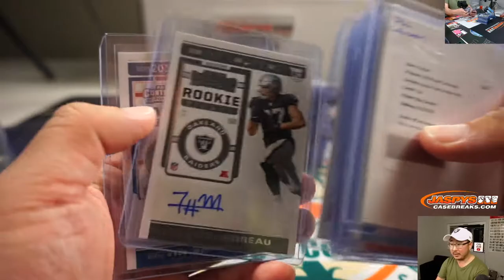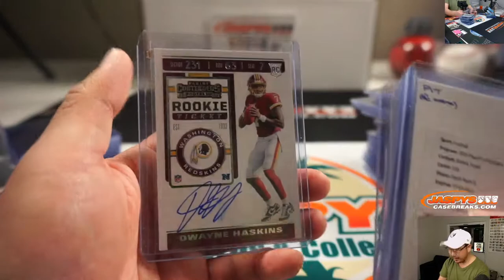RECAP || Sa, 01.04.20 || 12Box DIV #1 || 2019 Panini Contenders Football (NFL)